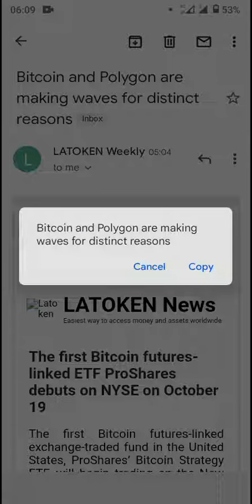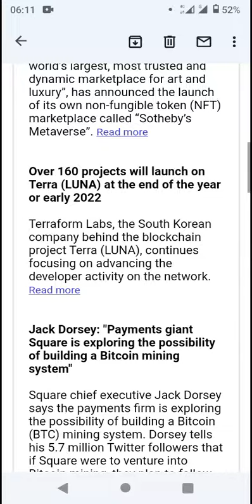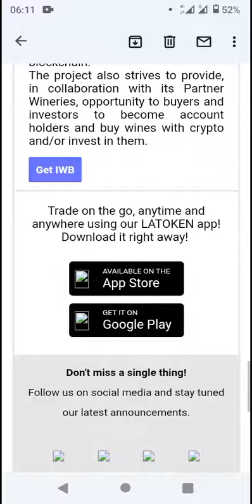Latoken Crypto News | Coinmarketcap Alexandria News Review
More Updates Coming - Stay INFORMED!